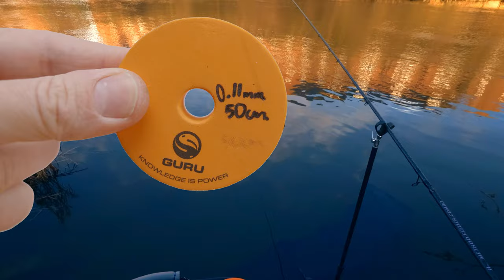How to catch river Bream, Roach, Chub on MAGGOT feeder?🐛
A video to tell a story about short evening session on the river Trent when feeder fishing for everything.

You will see big bream, big Chub, big Roach banked during this session.

Topics covered:
-Two tactics exlained
-Tackle
-Hooklinks
-Browning Window feeder
-Korum Grub feeder

Another informative and quality video from Andrew's Knots.

*If any of the links above would stop working, leave a comment next to this video and error will get fixed.